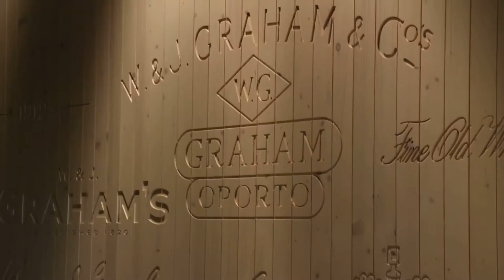Wine tasting in Porto, Portugual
Visiting a beautiful wine cellar. Much laughter.